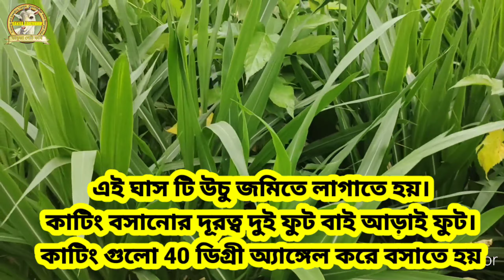ইন্দোনেশিয়ার স্মার্ট নেপিয়ার ঘাস পশ্চিমবঙ্গে Original Indonesian smart Napier stick available here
DAKUAGOATFARM
REG-WB05D0004932
Address-Baroshalbari BOXIRHAT DIST-COOCHBEHAR West Bengal
To promote your business or any organization

এই চ্যানেলটি গোট ফার্মিং সমন্ধিয়।এখানে গোট ফার্মিং এর বিভিন্ন ধরনের রোগ-জীবাণু এবং অন্যান্য ছাগল ফার্মের সমস্যার সমাধান করা ভীডিও বানানো হয়।
এছাড়াও আধুনিক পদ্ধতিতে ছাগল ভেড়া পালন করার ট্রেনিং এর ব্যবস্থা রয়েছে এবং বিভিন্ন জেলায় গোট ফার্মিং ট্রেনিং করানো হয়। এখানে গোট ফার্মিং এর জন্য প্রয়োজনীয় জিনিসপত্র এবং ঘাসের বীজ কাটিং পাওয়া যায়।
বিশেষ বিজ্ঞপ্তি-
সঠিক পদ্ধতি না জেনে কখনো গোট ফার্মিং এ নামবেন না। সঠিক প্রশিক্ষণ এবং পরিকল্পনা নিয়েই গোট ফার্মিং শুরু করবেন।
আমাদের নাম করে বিভিন্ন জায়গায় জিনিস কেনা বেচা হচ্ছে। কিছু অসাধু ব্যক্তি আমাদের নাম করে এই কাজটা করছে। জিনিসগুলি নেওয়ার আগে ভালো করে যাচাই করে দেখুন। আমাদের কাছে ট্রেনিং নেওয়ার পর কোন ব্যক্তি যদি ফার্মিং করতে না পারে এটাতে আমরা কোনও রকম দায়ী থাকব না।